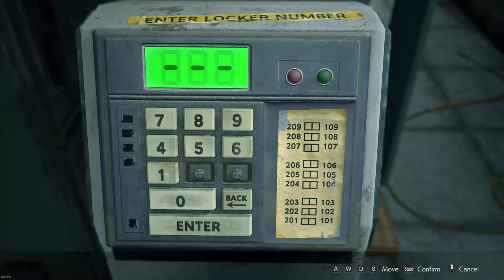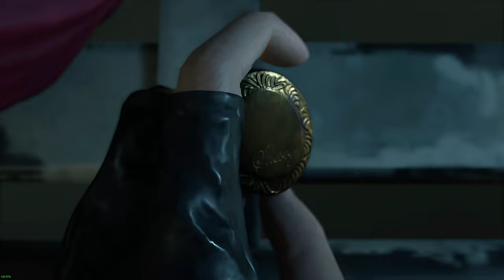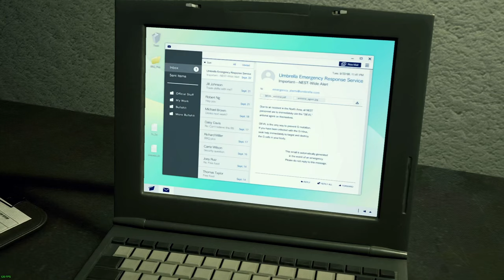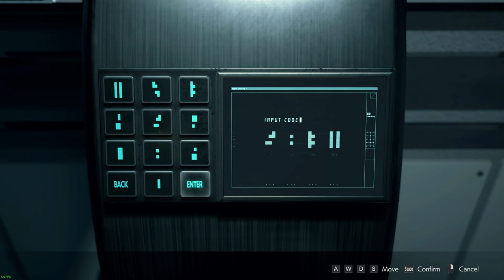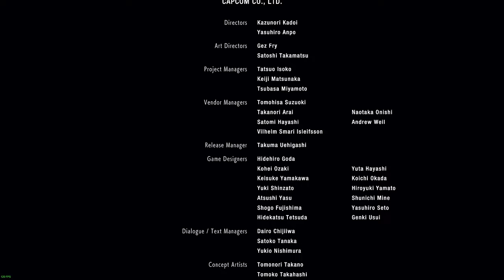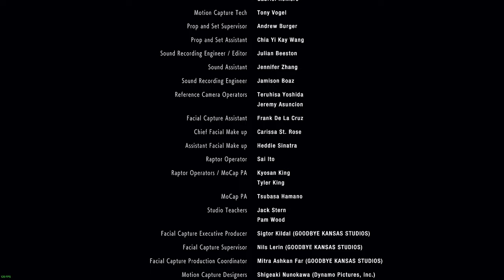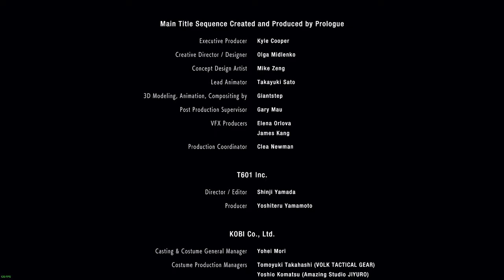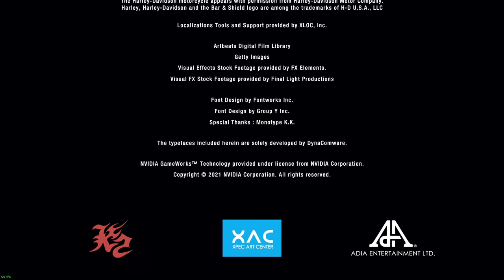Resident Evil 2 Remake (PC) Claire 2nd - No Save, No Damage, Hardcore S+ (Advanced Route)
*This guide has ALL CUTSCENES  minus the one right before G3*

- Claire 2nd scenario
- Hardcore: highest difficulty in the game.
- No Save: single segment, no saves used
- No Damage: Never damage taken by enemies
- S+ Rank: completed under 2 hours
- Played on PC at 120 FPS using Keyboard/mouse